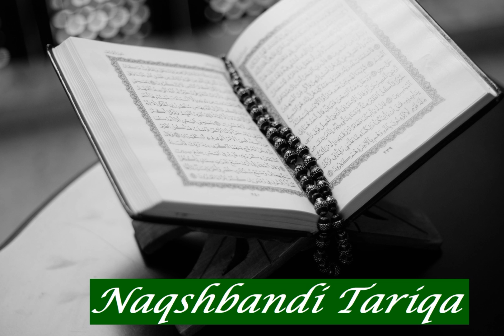Abu Hatem Said Al Qadi: Sura 72 Al Jinn